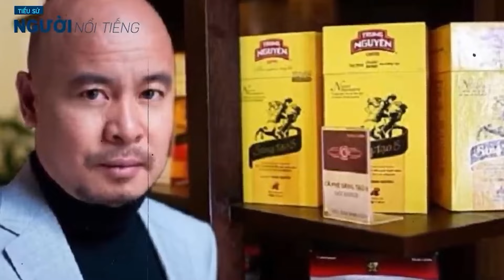Ông ĐẶNG LÊ NGUYÊN VŨ Vua cà phê phủ định tin đồn hẹn hò hoa hậu trẻ tuổi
Đặng Lê Nguyên Vũ sinh ngày 10/2/1971 tại Nha Trang, Khánh Hòa trong một gia đình nông dân nghèo, sau đó họ chuyển đến sinh sống ở huyện miền núi M’drak, tỉnh Đắk Lắk. Tuổi thơ của ông Vũ gắn liền với những những ngày bẻ ngô, chăm lợn, giúp mẹ đóng gạch và đi bộ tới trường suốt 15 km trên con đường đất đỏ.